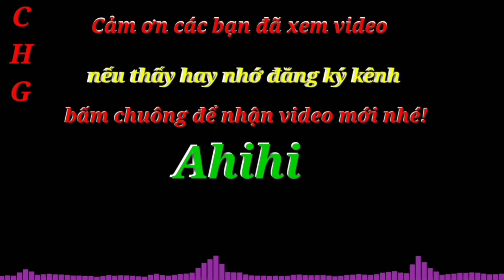Con Bò To Nhất Tại Chợ Phiên Mèo Vạc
Huyện Hoàng Su Phì Tỉnh Hà Giang
➡ Ủng hộ tài chính cho kênh: stk 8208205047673
© Bản quyền thuộc về Cường Hà Giang TV
© Copyright Cường Hà Giang TV  ☞ Do not reup